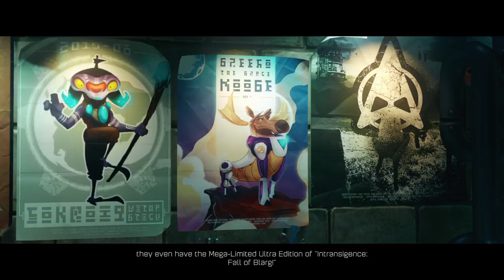Ratchet and Clank: New Game +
I'm a weird and awkward geek who has no idea what's going on and will make you laugh. Probably